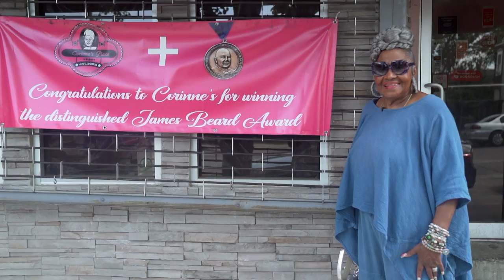Corinne’s Place: James Beard Award-Winning Soul Food in Camden, NJ!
Movers & Makers host Anne Ishii talks with founder Corinne Bradley-Powers about what’s behind her soul food restaurant in Camden, NJ and why receiving the James Beard Award was so meaningful.

Producer and Director: Karen Smyles
Editor: Pete Scaffidi
Camera: Theron Louis
Audio: Tina Kalakay